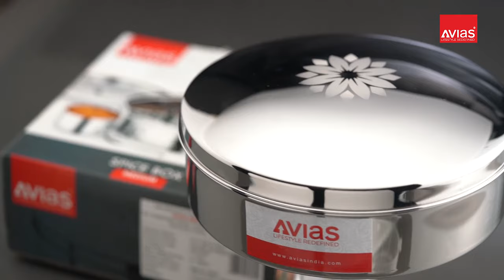Avias Dome Spice Box | Best Spicebox in India | Stainless Steel Spice Box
Avias Dome Shape Spice box comes with a contemporary look, making it a perfect fit for your modular kitchen! An outer mirror polish complements its elegance and it has easy-closing spill-proof lids to ensure that the contents remain mess-free and fresh!